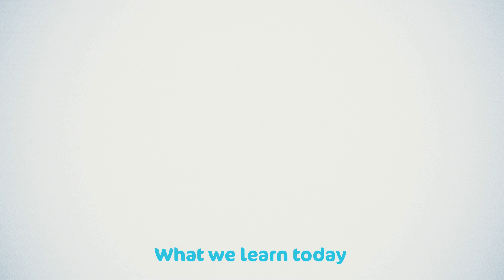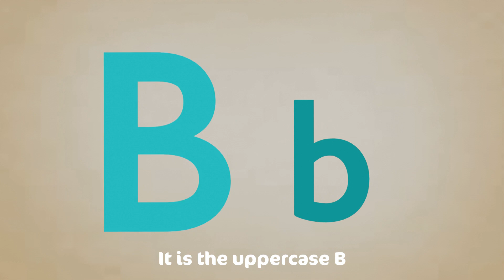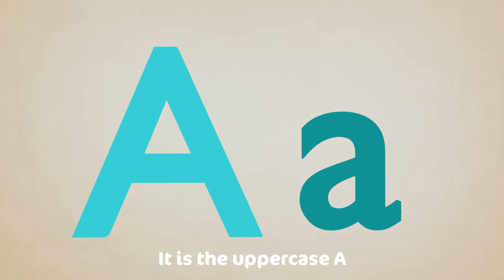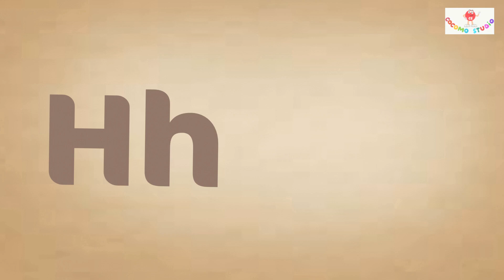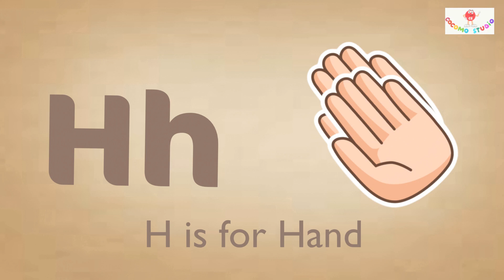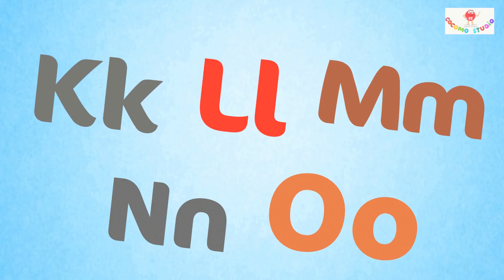Daddy Finger | Mummy Finger Family Song | Cocomo Studio - Nursery Rhymes and Kids Songs ​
Daddy Finger | Mummy Finger  @Cocomo Studio - Kids Songs
Daddy Finger family song Hindi | बच्चों के गीत एलेक्स और नास्त्य
 Kids and Mom singing Daddy Finger song